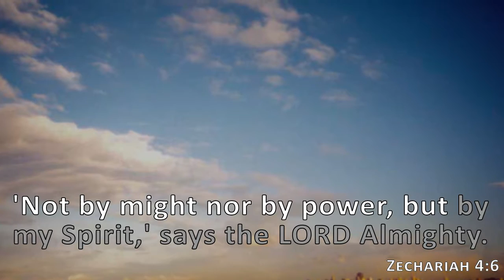Zechariah 4:6, Holy Bible, NIV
'Not by might nor by power, but by my Spirit,' says the LORD Almighty.